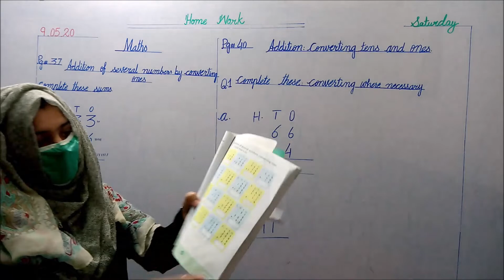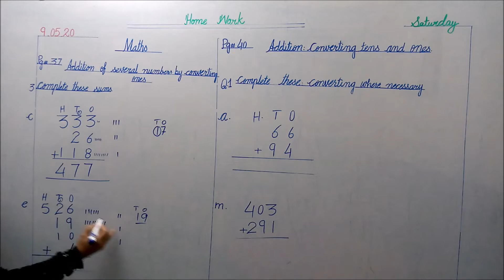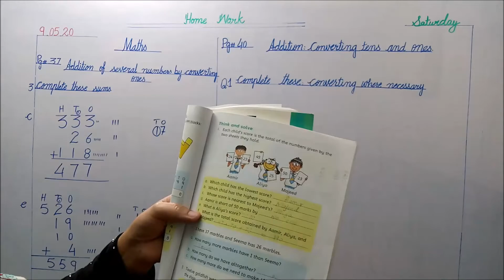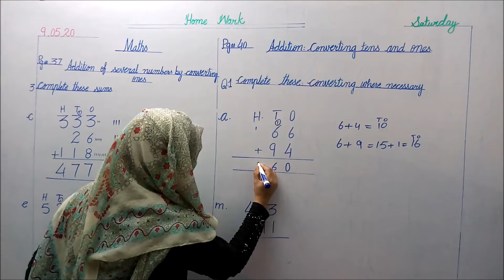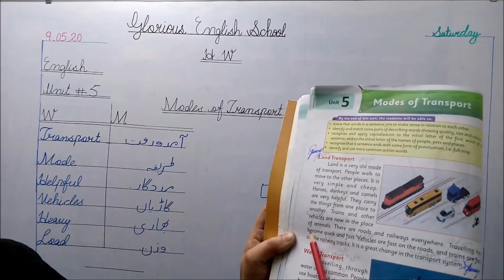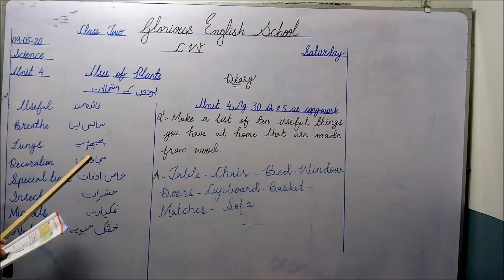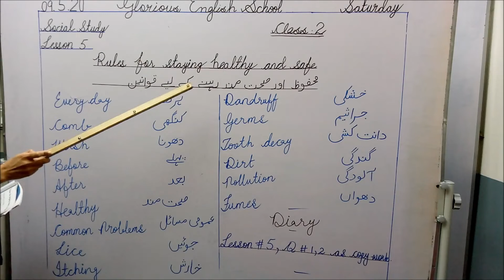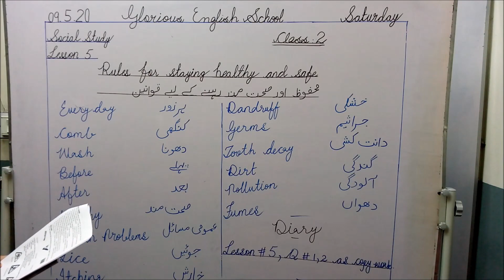2nd Class 9th May